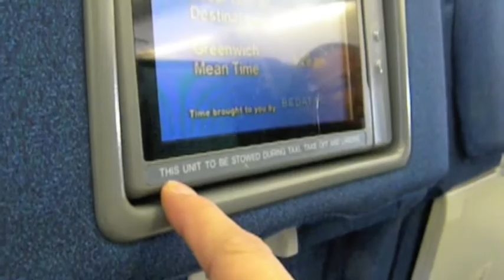前進希臘 Go to Greece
希臘愛琴海島嶼一個會讓人想一去再去的地方...